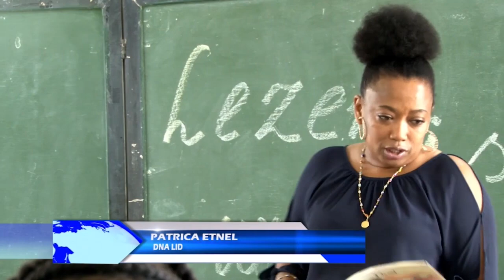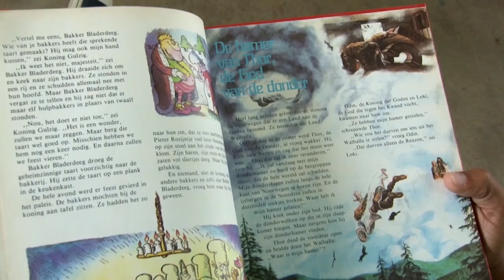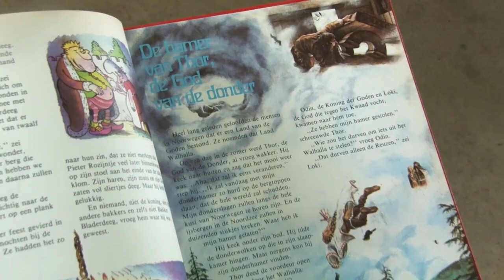04 03 2020 Maria Hartman School hield voorleesdag